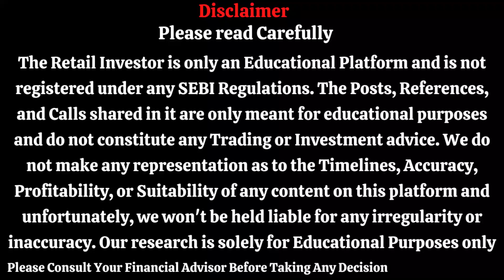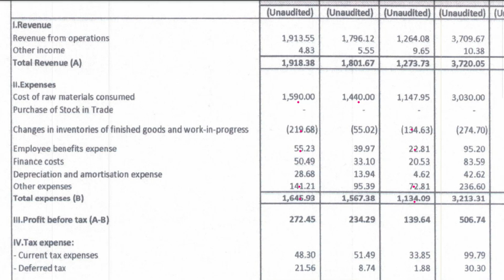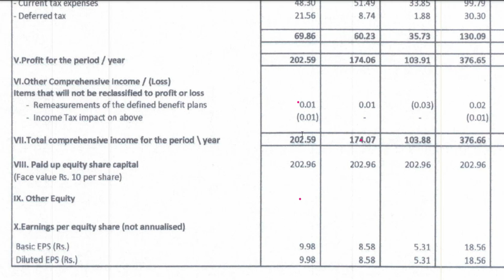venus pipes q2 results || venus pipes share latest news || venus pipes share result